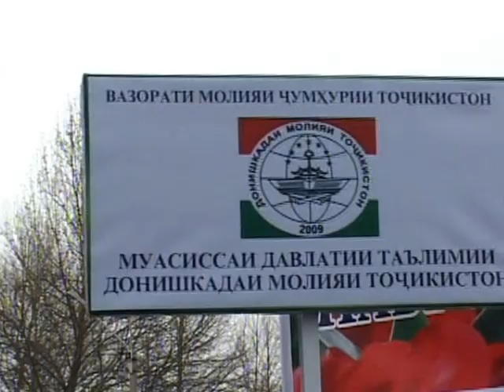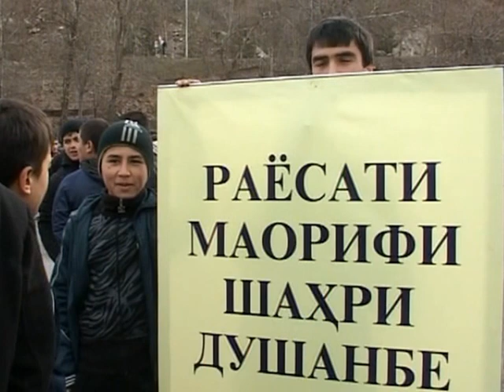Гафоров Хасан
Чемпиони Точикистон оид ба дав Душанбе 2012